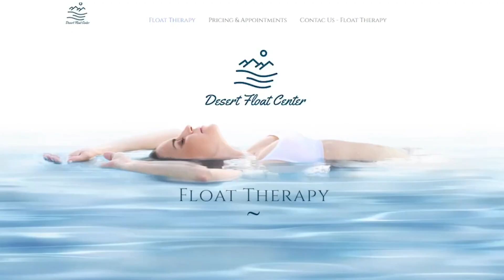Sensory Deprivation - VERY Psychedelic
90 minutes without sight, sound, or gravity. This is my psychedelic, DMT-like trip inside of a sensory deprivation tank.

Come say hi on Discord!